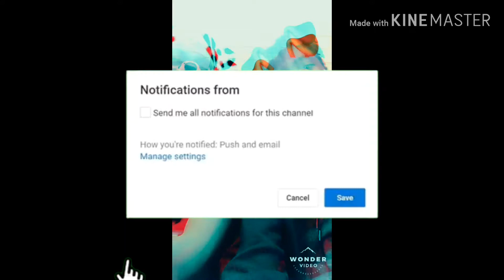My new intro